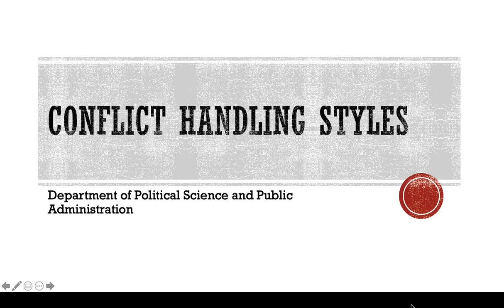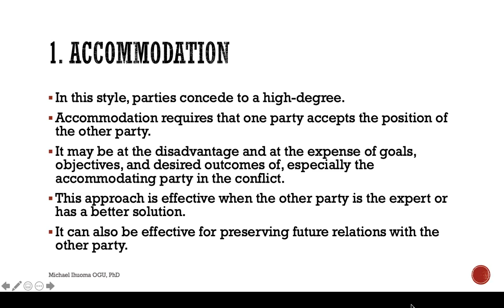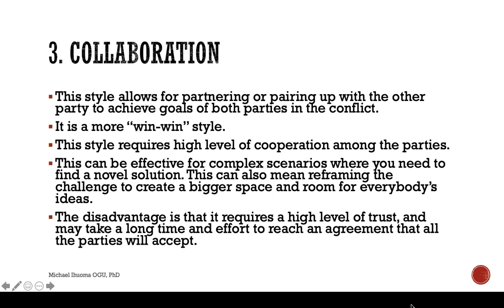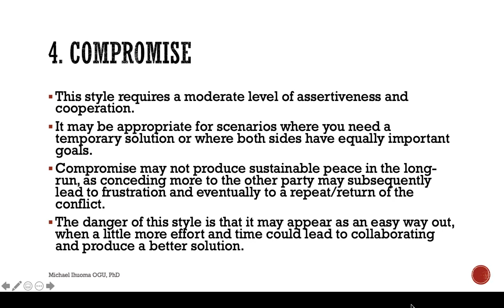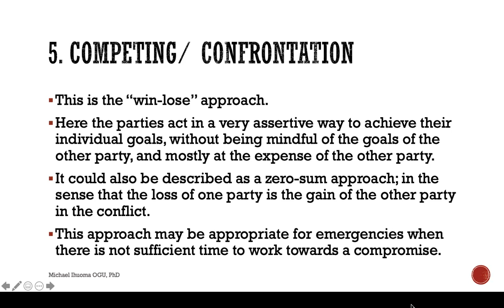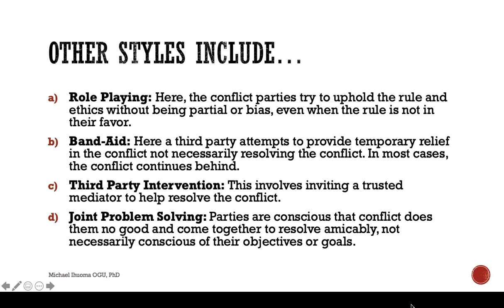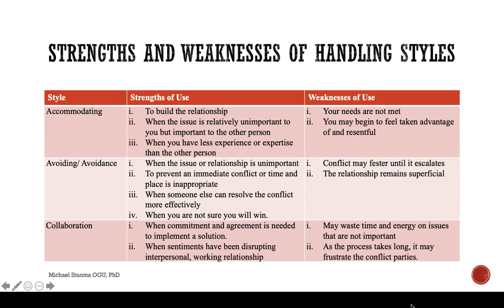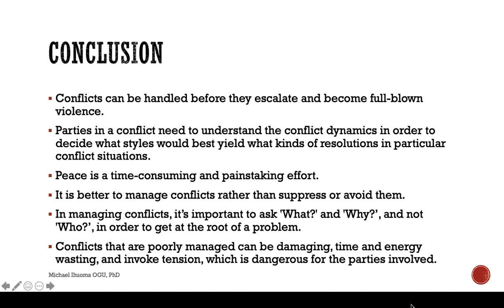Conflict Handling Styles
Conflict can be a very complicated and overwhelming event, hence the need for a more systematic and thoughtful, painstaking approach towards handling of conflict in a bid to manage or resolve them and create an environment where peace can thrive. This video provides some insights on the various strategies for handling conflict from a more general perspective.